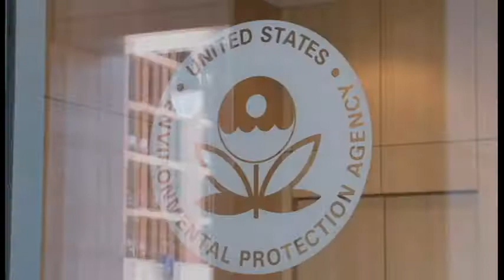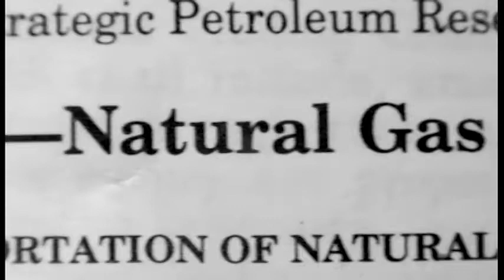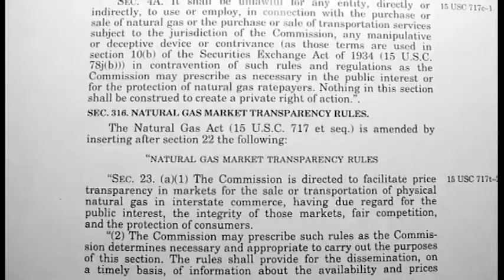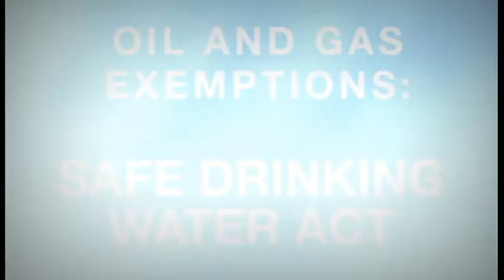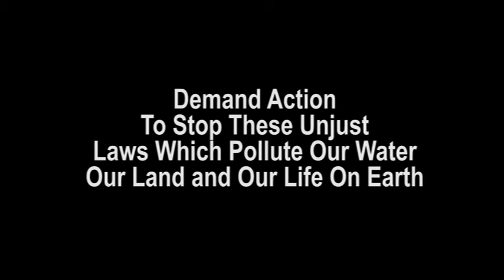Blowing The Whistle On Fracking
Weston Wilson from EPA speaks off the record but about what has become a crime against our country, our people and our land.
Please watch Gasland Part 1 and Gasland Part 2 By Josh Fox.
Partners in crime of Dick Chaney: Energy Task Force, J Robinson West (PFC Energy), Bob Malone BP Oil, Sir Mark Moody Stuart Shell, Red Cavaney API, Kenneth Lay ENRON,